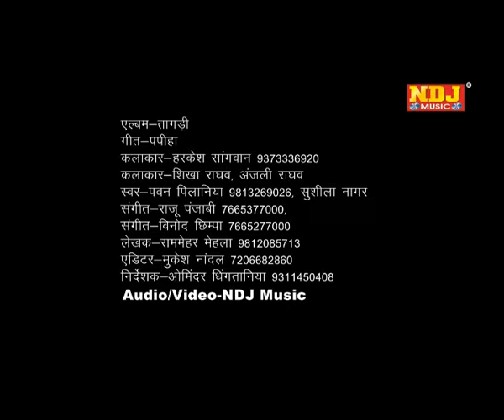Best Haryanvi Folk Song 2014 - Baag Mein Bole Koyal Kali \\ Album Name: Pop Blast Taagdi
Song Name:  Baag Mein Bole Koyal Kali
Album Name: Pop Blast Taagdi
Singer Name: Pawan Pilaniya,Rammeher Mehla,Sushila Nagar
Lyrics: Rammeher Mehla
Dance Group: Akash, Karan Tanan, Shetty
Camera & Editing: Gulshan Bawa
Makeup : Suresh, Ram
Editor: Mukesh Nandal
Producer : Rajkumar Juneja, Sandeep Kalra
Director: Ominder Dhingtania